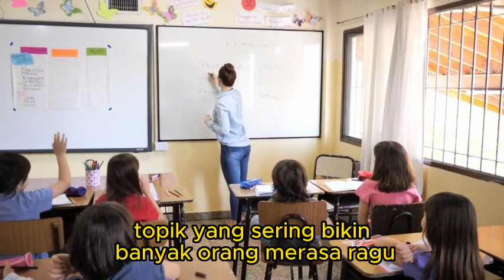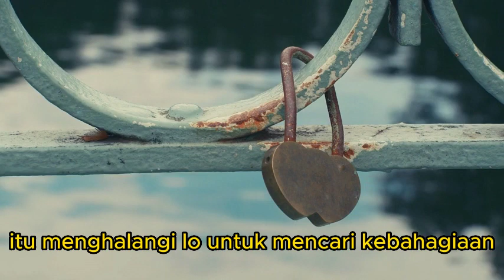Menikah Muda dan Melanjutkan Kuliah: Sukses Tanpa Kompromi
"Apakah mungkin mengejar pendidikan tinggi sambil menjalani pernikahan muda? Jawabannya adalah YA! Bergabunglah dengan kami dalam video ini yang menggali kisah-kisah sukses dan tips praktis dari pasangan yang telah membuktikan bahwa Anda dapat mencapai keduanya tanpa harus mengorbankan salah satu. Kami akan berbicara tentang cara menjaga keseimbangan antara kuliah dan pernikahan, menangani tantangan, serta membangun masa depan yang cerah bersama.

Apakah Anda seorang mahasiswa yang menikah atau berencana untuk menikah sambil melanjutkan pendidikan tinggi, video ini akan memberikan wawasan berharga dan inspirasi untuk perjalanan Anda."